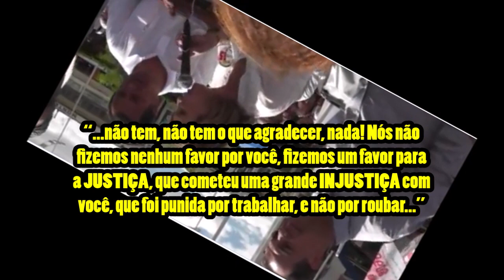Paulo Mello e a liminar de R$ 2 MILHÕES para Branca Motta em 2014